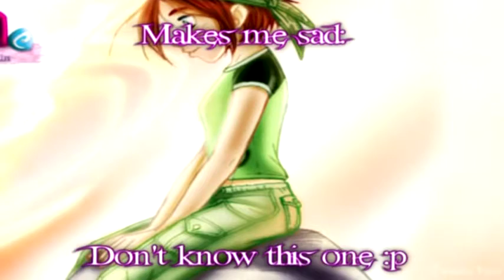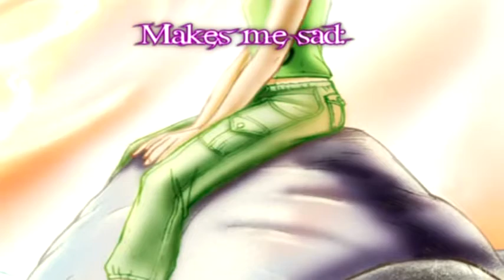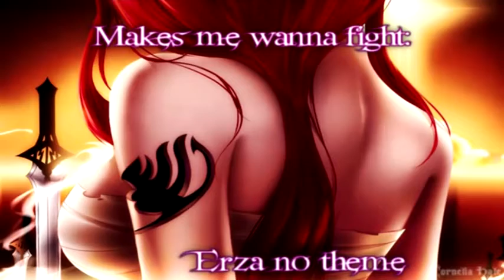Music Tag [tagged by TheWitchAndTheCrow]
So...yeah, I did this Music Tag thing :3
Thank you Melody. :p